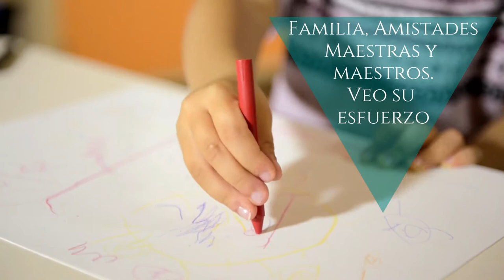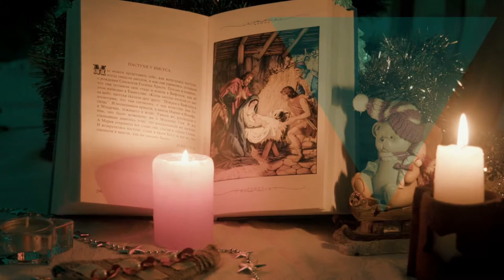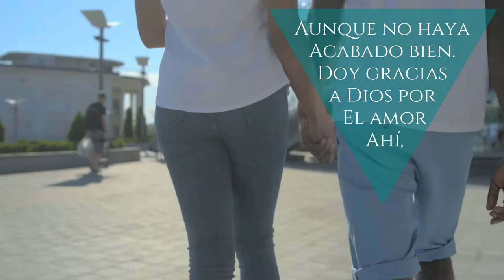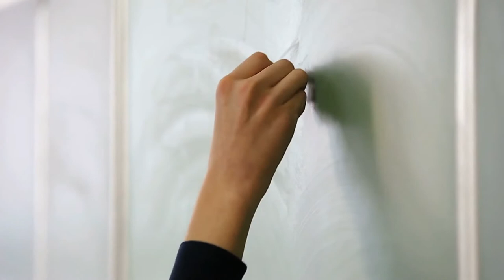El Amor en mi Mi vida: Meditación con música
En esta meditación intentaremos buscar las formas en las que el Amor se me ha presentado en mi vida. Sabemos que Dios es Amor y si hemos encontrado amor en nuestra vida lo hemos encontrado a él. Es una meditación guiada con música y texto.